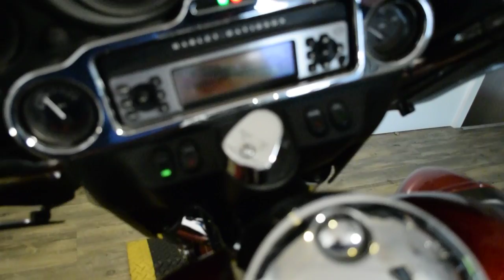2008 Harley-Davidson Ultra Classic | Used motorcycles for sale at Monster Powersport, Wauconda, IL